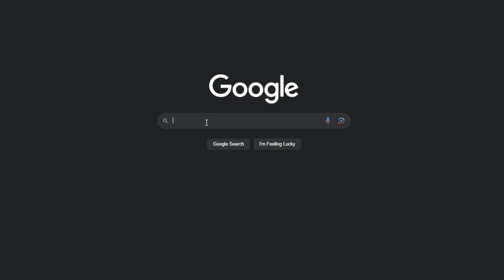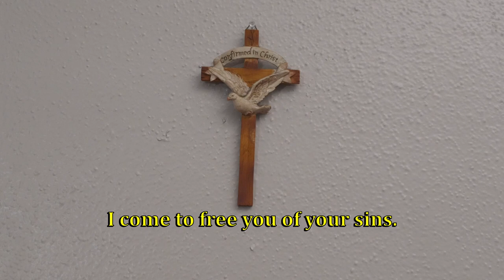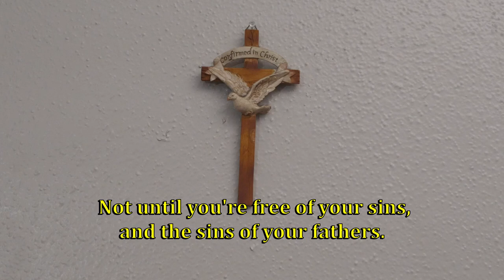Saint Wubby | PMW Short Film Contest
Hey guys, hope you enjoy the short. Not the usual kind of content I make but thought I'd give it a shot and upload to a Short Film Contest. What the heck, right? Anyways, peace out bb's.